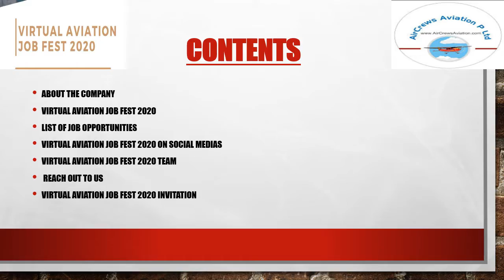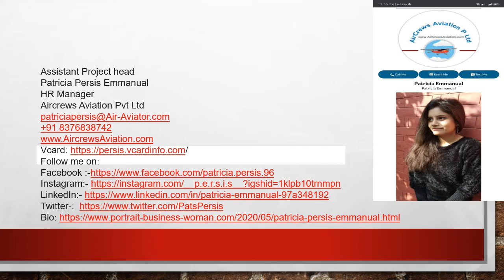Flying-Crews.com Virtual Aviation Job Fest2020 by Patricia